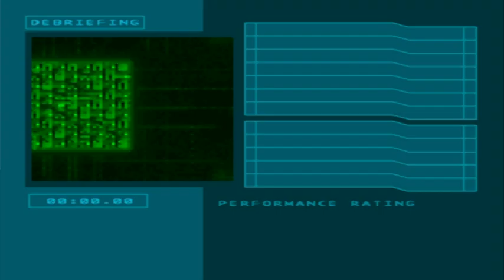Ace Combat 3: Electrosphere - Mission #46 [Pursuit] (Hard/A Rank) (Ouroboros)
Ace Combat 3: Electrosphere (PS1)

Aircraft: R-103 Delphinus #3
Weapons: Missile/Pulse Laser
Mission: #46 - Pursuit
Difficulty: Hard
Rank: A
Location: Geofront, Usea
Mission Objectives:
Pursuit Rena and her X-49 Night Raven